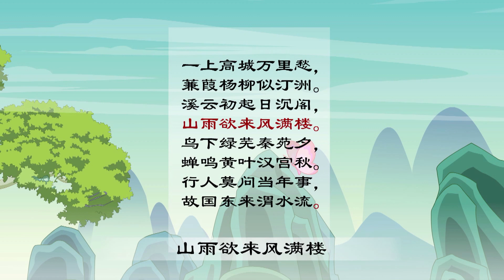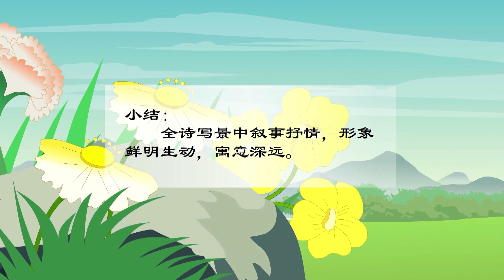咸阳城西楼晚眺